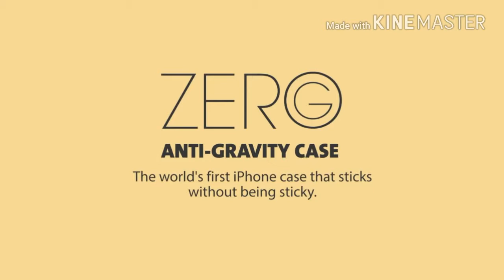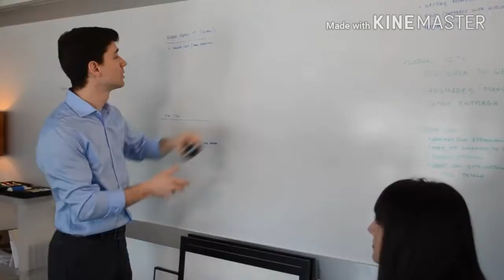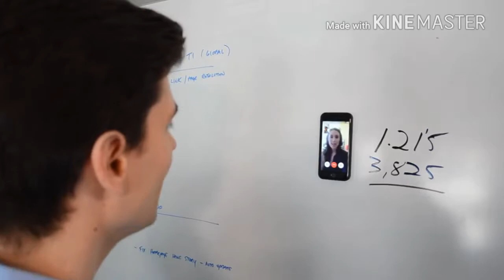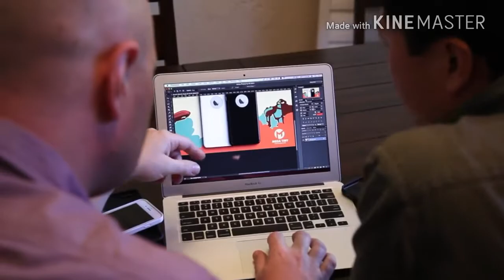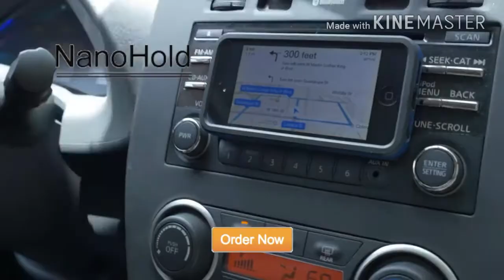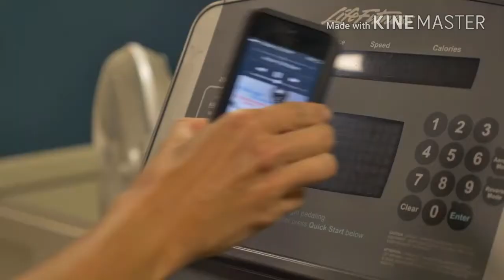These things can replace selfie stick | Amazing Gadgets | tech under$10